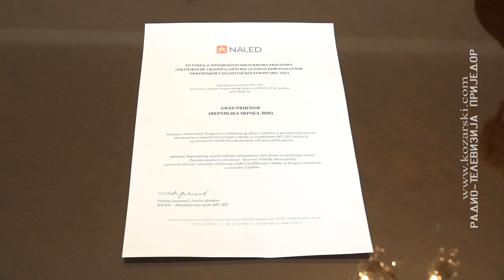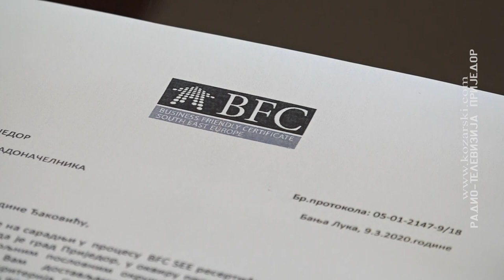Grad Prijedor po treći put obnovio sertifikat BFC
Grad Prijedor dobio je treću sertifikaciju za BFC standard povoljnog poslovnog okruženja i time zadržao visoko mjesto u Bosni i Hercegovini po pitanju ambijenta za privlačenje direktnih investicija.